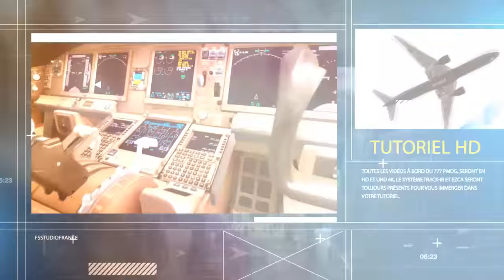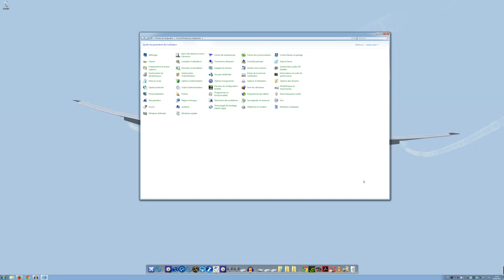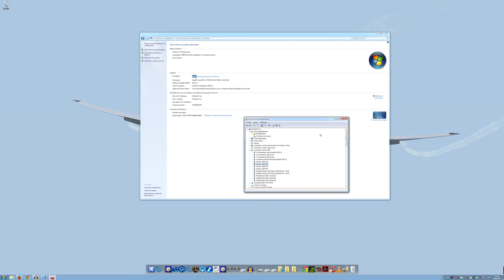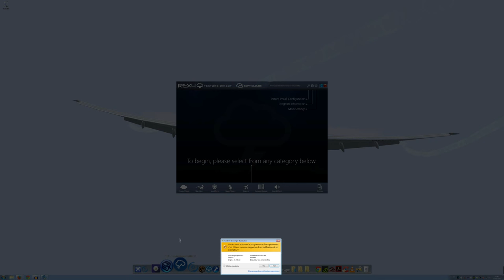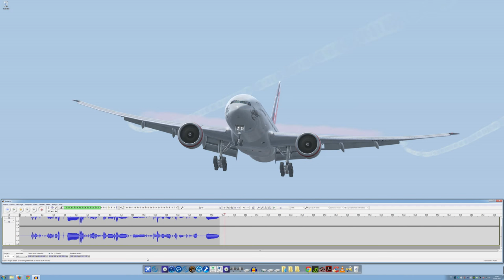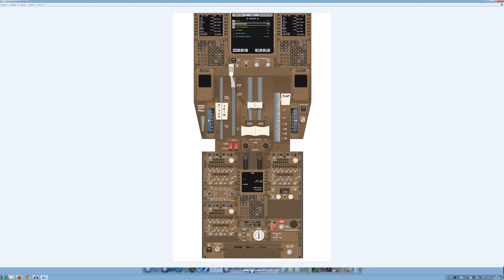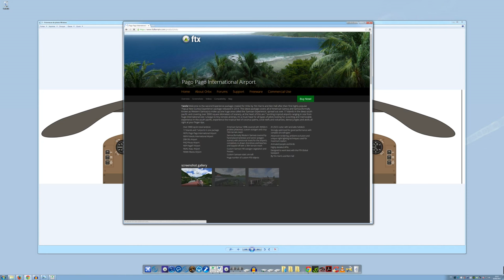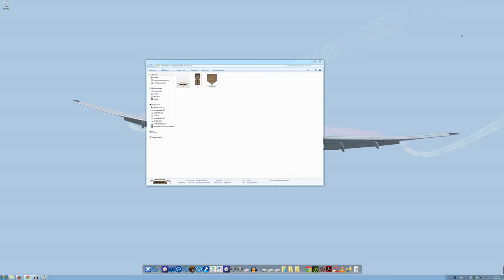Prépa avant Cold and dark - Tutorial 777 PMDG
Prépa avant Cold and dark, tutoriel PMDG 777 Episode 1, je passe en revue l'ensembles des soft que je vais utilisé dans les tuto du triple 7.